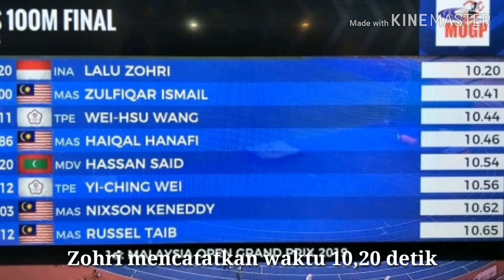Lalu M Zohri Juara di 1st Malaysia Open Grand Prix | Emilia nova emas di lari gawang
Lalu M Zohri dan Emilia Nova raih mendali emas di  1st Malaysia Open Grand Prix

Lalu m zohri mendapatkan mendali emas di malaysia open gran prix
Lalu m zohri dan emilia nova persembahkan emas di 1st malaysia open Grand prix